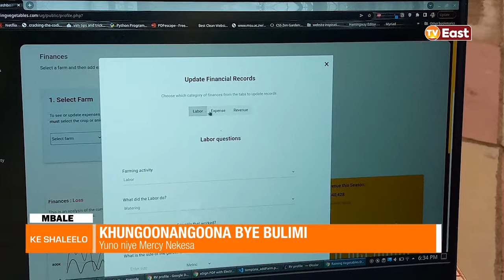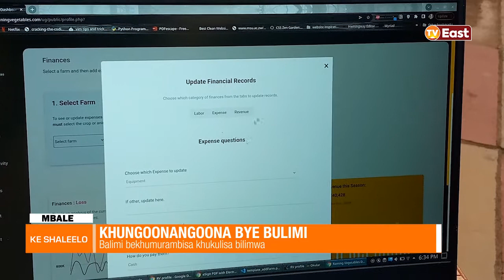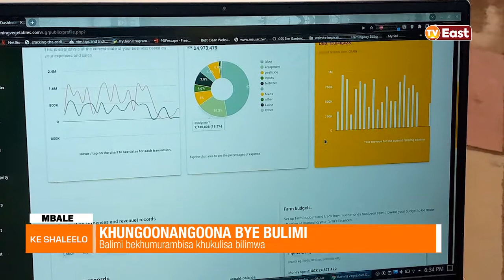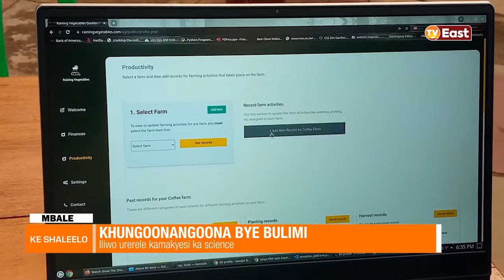KE SHALEELO 25 05 22 A